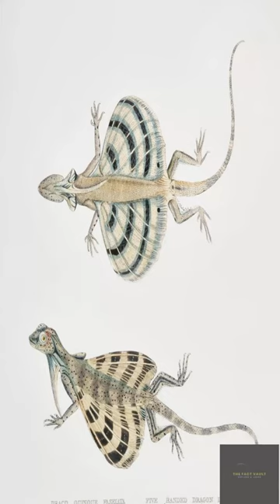Amazing Draco Lizard Facts Unveiling the Secrets of the Flying Dragons!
Dive into the captivating world of Draco lizards, also known as flying dragons, in this exciting 55-second short video! 🦎🌳

Discover the secrets behind their incredible gliding abilities, learn about their unique habitats, and uncover fascinating facts about their behavior and communication. From their wing-like membranes called patagia to their vibrant dewlaps, these extraordinary reptiles are full of surprises!

In "Amazing Draco Lizard Facts: Unveiling the Secrets of the Flying Dragons!", you'll explore:
✅ The impressive gliding skills of Draco lizards
✅ Their Southeast Asian habitats and diet
✅ The role of elongated ribs in their aerial navigation
✅ The importance of dewlaps in communication and mating
✅ The fascinating life cycle of these remarkable creatures
✅ Their incredible camouflage techniques
✅ The diurnal lifestyle of Draco lizards

Get ready to be amazed by the wonders of the flying dragons and expand your knowledge of the natural world. 🌟🎥